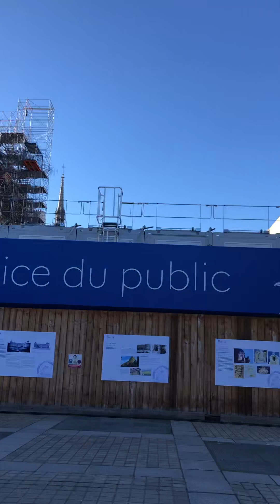The story of lining up the pocket through online documents in a public office